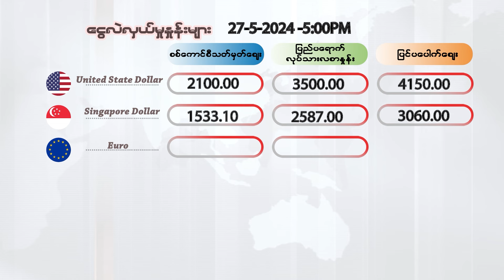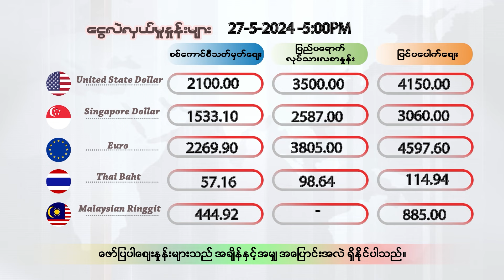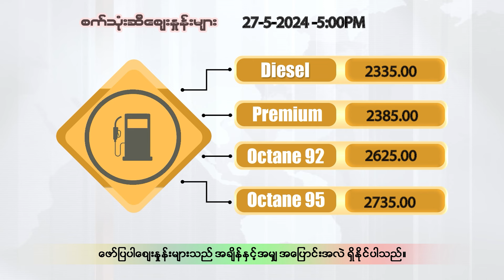မေလ ၂၇ ရက်နေ့ ၊ ညနေ ၅ နာရီထိ နောက်ဆုံးရ ငွေစျေး၊ ရွှေစျေး၊ စက်သုံးဆီစျေး၊ စားအုန်းဆီစျေး